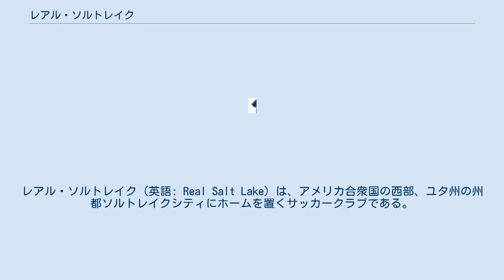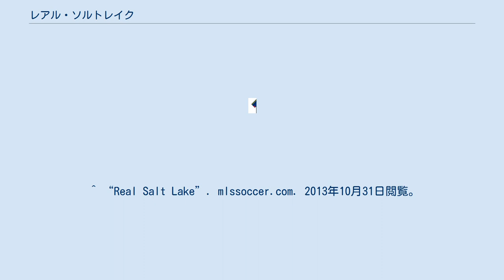レアル・ソルトレイク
レアル・ソルトレイク（英語: Real Salt Lake）は、アメリカ合衆国の西部、ユタ州の州都ソルトレイクシティにホームを置くサッカークラブである。
メジャーリーグサッカー所属。
 創設は2005年で、同年からメジャーリーグサッカーに参加した、比較的新しいクラブである。
 スタジアムは、2008年度シーズン半ばまでユタ大学内にあるライス・エクルズ・スタジアムを使用していたが、2008年10月9日の試合以降は、サッカー専用のリオ・ティント・スタジアムを使用している。
 名前のRealは、スペインのサッカークラブ、特にレアル・マドリードを意識してオーナーが名づけたものである。
 2009年、MLSカップにおいて、デビッド・ベッカム、ランドン・ドノバンを擁するロサンゼルス・ギャラクシーをPK戦の末に破り、初タイトルを獲得する。
 ^ “Real Salt Lake”. mlssoccer.com. 2013年10月31日閲覧。
 ^ “Real Salt Lake 2012 Media Guide”. p. 3. 2013年10月31日閲覧。